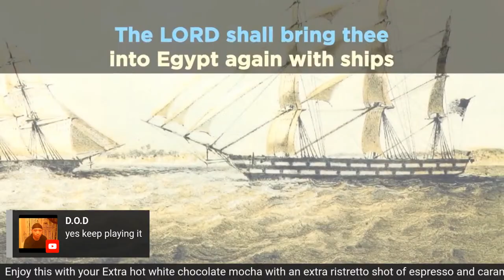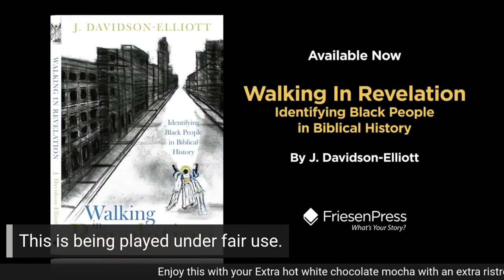Black Rednecks and White Liberals... A Collection of Essays by Thomas Sowell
Black Rednecks and White Liberals is a collection of six essays by Thomas Sowell. The collection, published in 2005, explores various aspects of race and culture, both in the United States and abroad.

Black Rednecks and White Liberals was a significant work by Dr. Sowell because it challenges many of the long-prevailing assumptions about blacks, about Jews, about Germans, about slavery, and about education.

Thomas Sowell says that people are poor not because of exploitation or bias but because they don't produce. What do you think?